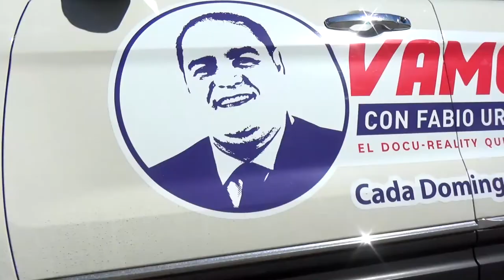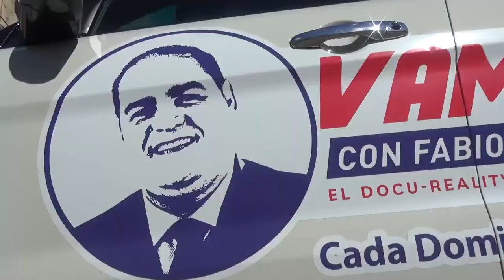Iban Campo: El desarrollo de las empresas en tiempos de pandemia, reputación, marca país y mucho más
Iban Campo periodista /LLYC, nos habla de su trayectoria, también de consejos de como mantener la reputación y marca de una empresa en medio de una pandemia, además Iban pasa de entrevistado a entrevistar a Fabio Ureña Ortiz donde hablan de su trayectoria y aspiración a formar parte de la JCE.